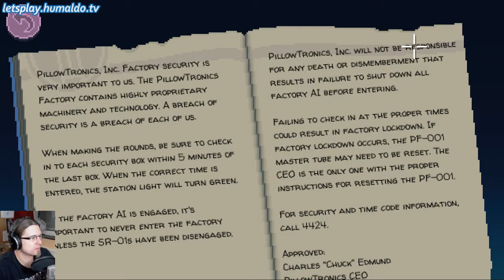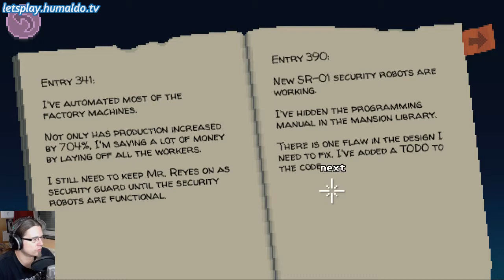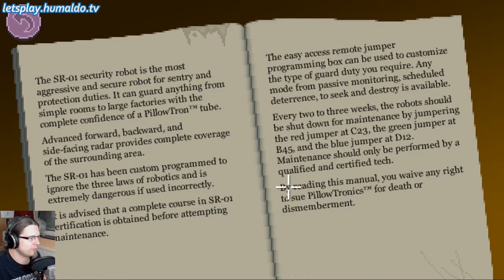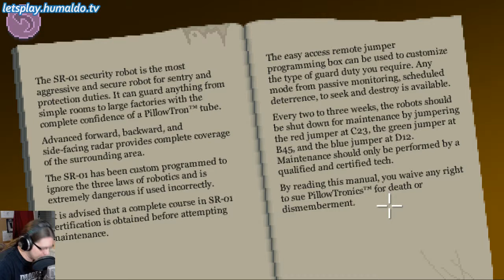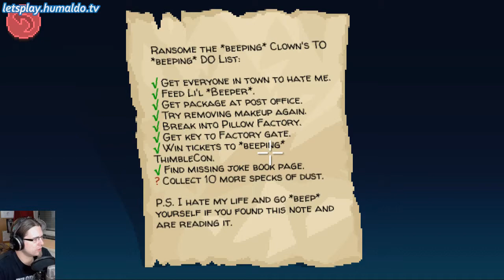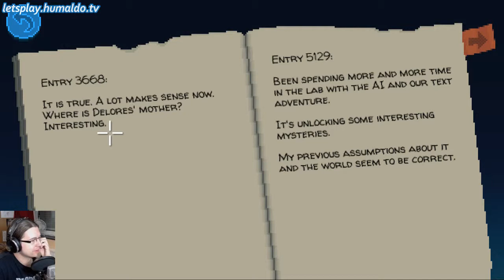[ THIMBLEWEED PARK ] #26 🇬🇧 Inside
Inside, the factory doesn't look that abandoned.
Titel: Thimbleweed Park | Platform: Steam | Game Language: English | Commentary: English | Style: Blind